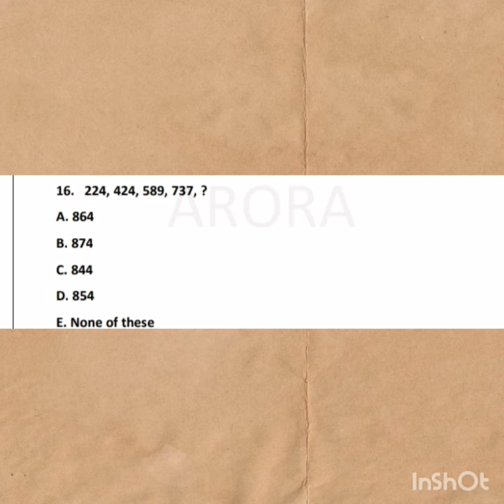Number series day by Aashish arora ' checklist